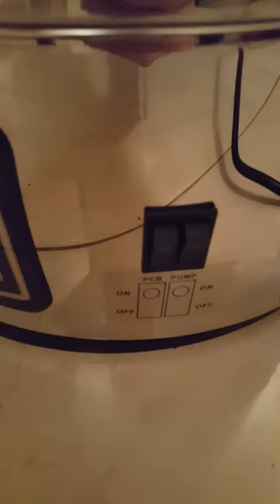ACE Micro Brewery Overview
Showing the ACE Micro Brewery fresh from the box

Was too awkward to video the brew day, but I've documented my first brew on the Irish National Homebrew Club forum